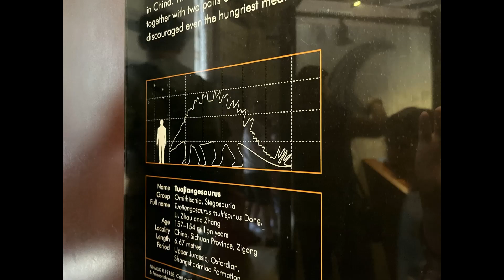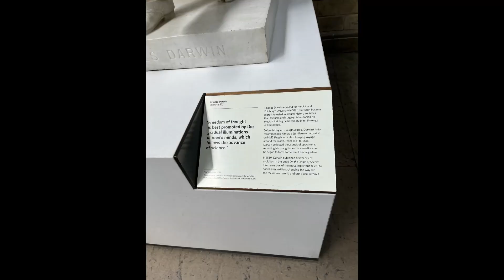ロンドン自然史博物館の恐竜たち / Let's view dinosaur bones at the Natural History Museum in London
イギリス、ロンドンのサウス・ケンジントンという所にある「ロンドン自然史博物館」は恐竜の骨などがたくさんある博物館。

ムービーのストックが切れて困っていたところ、プテラさんからイギリスのムービーをご提供いただき、短い動画にまとめました。

(Re-edited) The London Natural History Museum, in South Kensington, London, UK, is a museum full of dinosaur bones and other items. We have previously compiled this into a video, but we have made it more hardcore by omitting the extra pictures of stuffed animals and other items. As the bones.
When we were having trouble running out of movie stock, Putera provided us with a UK movie, which we put together into a short video.

協力：プテラ様

Special Thanks:
Cooperation: Mr. Putera